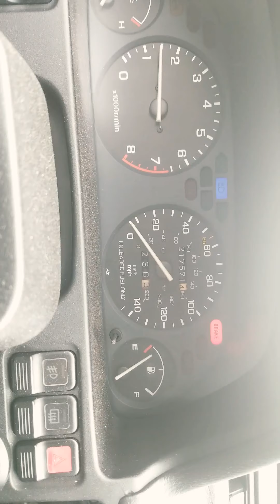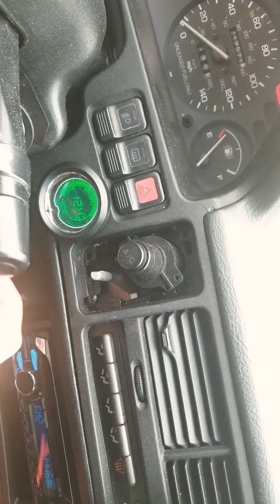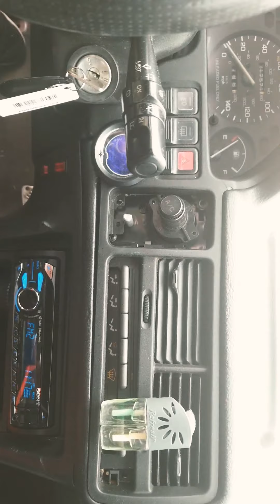1991 Acura Integra LS memories (Part I)